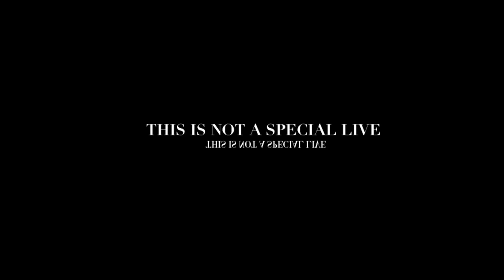Jun. K (From 2PM) Online Live “THIS IS NOT A SPECIAL LIVE” Teaser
6.10 (Wed)
Jun. K (From 2PM) Online Live “THIS IS NOT A SPECIAL LIVE”